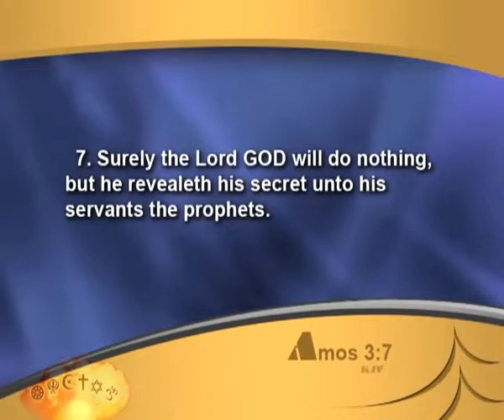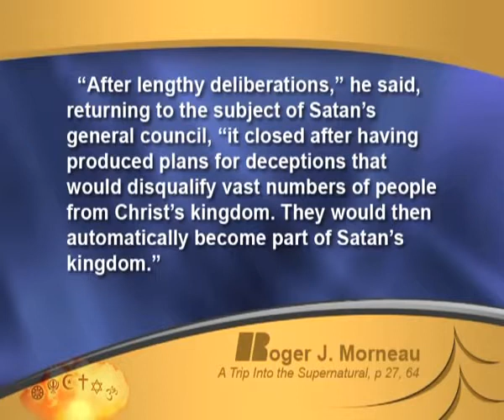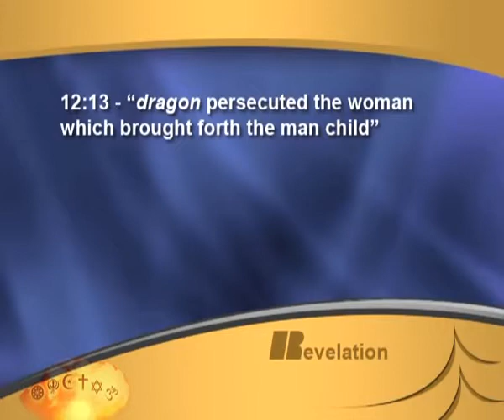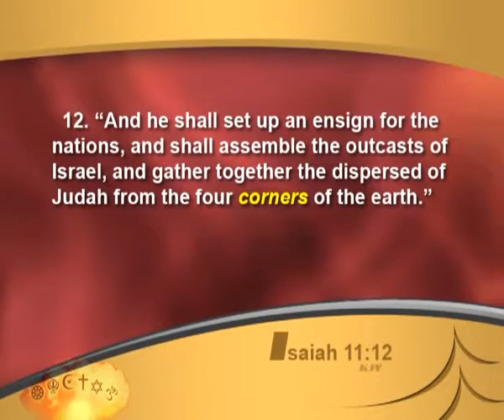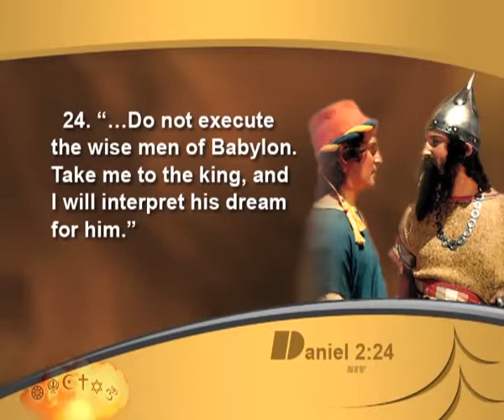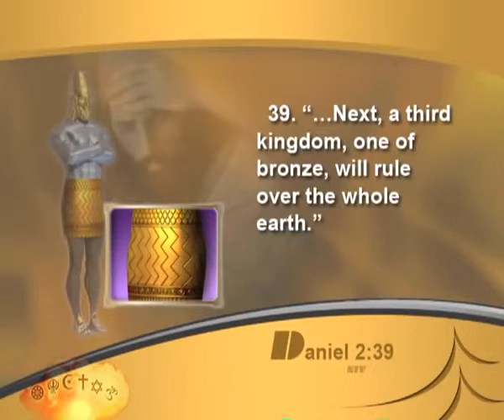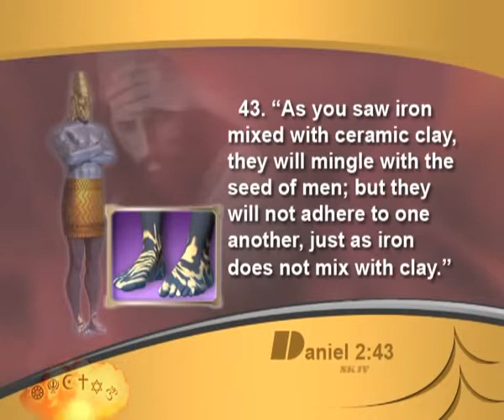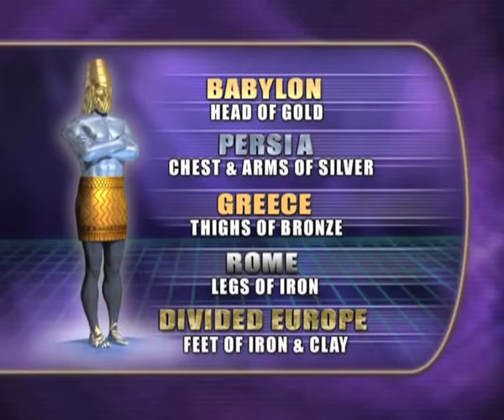3 The Structure of Prophecy Part 1 Mark Woodman